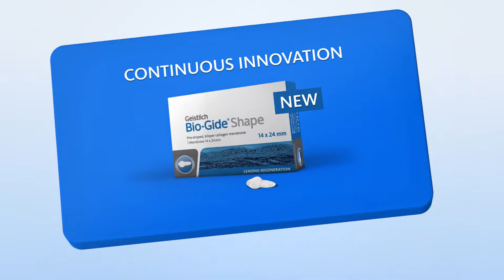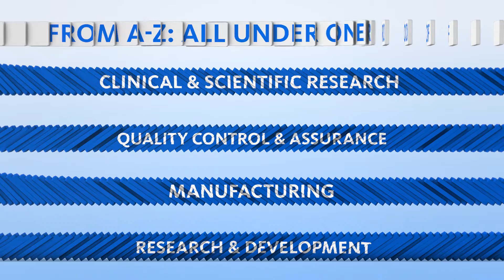[Geistlich] KEY to SUCCESS with Geistlich Pharma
가이스트리히 코리아의 신제품
Geistlich Bio-Gide® Shape & Geistlich Bio-Gide® Compressed를 지금 만나보세요!

재생 분야의 전문 기업 World regeneration company!